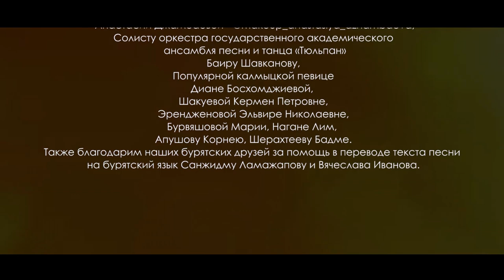Элистина Бурвяшова - "Биилич" ("Танцуй") (Official Music Video) Калмыкия